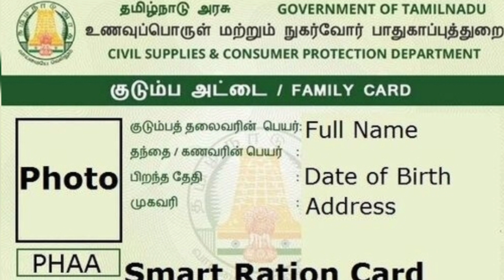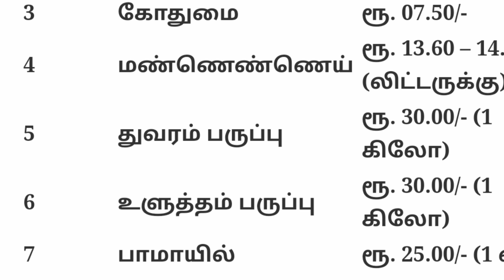ரேஷன் கார்டு புதிய தகவல் | Ration Card Latest News Update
How to Check Government Free 1000rs Scheme Eligiblity?| Kudumba thalaiviku 10

rs1000 per month to household that use ration cards,
mk Stalin first sign, mk Stalin next sign, news Tamil,tn schemes Tamil,

Government free 1000 rupees scheme | Government 1000 Scheme | Govt free 1000 per month scheme | TamilNadu Covid relief amount | ration card news Tamil | ration card Tamil | dmk news Tamil | TN cm mk Stalin news tamil